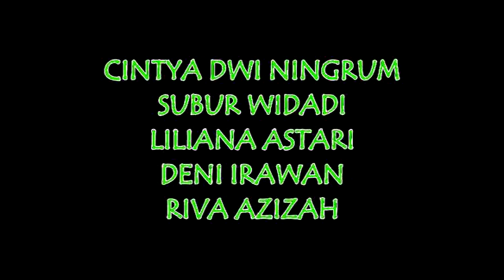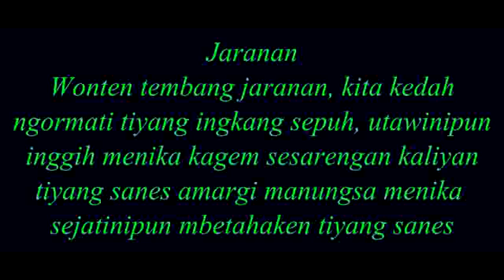lagu Dolanan Jaranan Universitas Peradaban Indonesia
lestari Budaya Daerah, Lestari Budaya Indonesia